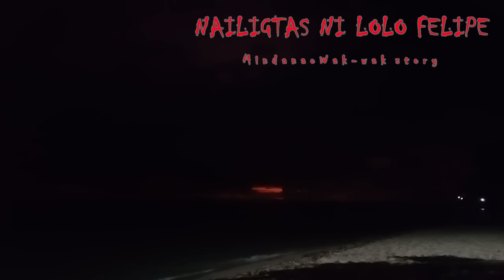Nailigtas ni Tatay Felipe | Based on a true Mindanao Wak-wak Story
Title of the Story: Nailigtas ni Tatay Felipe | Based on a true Mindanao Wak-wak Story
Story from: Not-not of Mindanao
Narrator: Alex of Southern Mindanao Creepy Experiences
Recommendations: Use a gaming headset for better sound effects.